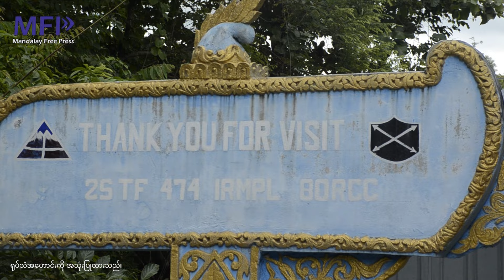တမူးဒေသမှာ အိန္ဒိယဘက်က နယ်စပ်ခြံစည်းရိုးခတ်နေမှု မိုင် (၃၀)ခန့် ပြီးစီး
ခြံစည်းရိုးမိုင်ကျယ်ပြန့်လာရင် နယ်စပ်ဒေသ ပြည်သူတွေ အခက်တွေ့ဖွယ်ရှိနေ

ကိုသူ /MFP၊ စက်တင်ဘာ- ၃

မြန်မာ-အိန္ဒိယ နှစ်နိုင်ငံနယ်နိမိတ်ထိစပ်နေပြီး နှစ်နိုင်ငံ ကုန်သွယ်ရေးအတွက် အချက်အခြာကျတဲ့ စစ်ကိုင်းတိုင်း တမူးမြို့မှာ အိန္ဒိယနိုင်ငံဘက်က နယ်နိမိတ်ခြံစည်းရိုး ကာရံနေခဲ့တာ မိုင် ၃၀ ခန့်ထိ ရှိလာနေပြီလို့ ဒေသခံသတင်း ရင်းမြစ်တွေက MFP ကိုပြောပါတယ်။

ပြီးခဲ့တဲ့ ၂၀၂၂ ခုနှစ် ဇွန်လ ဒုတိယပတ်အကုန်လောက်ကစပြီး အိန္ဒိယအစိုးရက တမူးမြို့နယ်အတွင်း နယ်နိမိတ်ခြံ စည်းရိုးစတင်ကာရံနေခဲ့တာဖြစ်ပြီး ဒီကနေ့ စက်တင်ဘာလ ၃ ရက်အထိ မိုင် ၃၀ ကျော် အရှည် ကာရံပြီးစီးထားပြီ ဖြစ်တယ်လို့ ဒီမိုကရေစီအရေးတက်ကြွလှုပ်ရှားသူ ၊ တမူးမြို့နယ် ဆန္ဒပြသပိတ် ဦးဆောင်သူ အသက် (၃၀) အရွယ် အမျိုးသမီးတစ်ဦးကပြောပါတယ်။

"သူတို့က တမူးနဲ့ ကလေးကြားမှာပဲ နယ်စပ်ခြံစည်းရိုး မကာရသေးဘူး။ မိုးရေးရဲ့အထက်ပိုင်း၊ တမူးအထက်ပိုင်း တကြောကတော့သူတို့ အကုန်လုံးကာပြီးသွားပြီ" လို့ အဆိုပါ အမျိုးသမီးက ပြောပါတယ်။

အခုလို အိန္ဒိယအစိုးရက ခြံစည်းရိုးခတ်တာဟာ ချင်းပြည်နယ် ပလက်ဝ၊ မင်းတပ်၊ မတူပီနဲ့ ရိခေါ်ဒါရ်မြို့ အပါအဝင် စစ်ကိုင်းတိုင်း တမူးနဲ့ ခမ်းပတ်မြို့တွေမှာ တော်လှန်ရေးအင်အားစုတွေနဲ့ စစ်အုပ်စုတွေ တိုက်ပွဲဖြစ်ပွားပြီးနောက် စစ်အုပ်စုစစ်သားတွေ  အိန္ဒိယနိုင်ငံဘက် ထွက်ပြေးခိုလှုံတာ၊ လက်နက်မှောင်ခိုနဲ့ တရားမဝင်မူးယစ်ဆေး ရောင်း ဝယ်တာ၊ မြန်မာပြည်တွင်း တိုက်ပွဲတွေကြောင့် အိန္ဒိယနိုင်ငံဘက် ထွက်ပြေးခိုလှုံလာတဲ့ ဒုက္ခသည်တွေများပြား လာတာတွေကြောင့် ဖြစ်မယ်လို့ ဒုက္ခသည်အရေးအကူအညီပေးနေတဲ့ India For Myanmar တည်ထောင်သူ ဆ လိုင်းဒိုခါရ်ကပြောပါတယ်။

"သူတို့ (အိန္ဒိယအစိုးရ)ရဲ့ အဓိက အကြောင်းပြချက်ကတော့ မြန်မာနိုင်ငံဘက်က ပဋိပက္ခကြောင့် အိန္ဒိယဘက် သက်ရောက်မှုတွေ ဆိုးဆိုးရွားရွား ဖြစ်စေတဲ့အရာတွေ၊ ကာကွယ်ဖို့ဆိုတာတွေ ခေါင်းစဉ်ကြီးရှိတယ်ပေါ့။ အဲ့ဒီ ခေါင်းစဉ် အောက်မှာ စကစ (စစ်အုပ်စု) က လက်နက်နဲ့ အိန္ဒိယနိုင်ငံထဲ ပြေးလာတဲ့ အကြောင်းအရာတွေပါမယ်။ နောက် စစ်ဘေးရှောင်တွေ ပါမယ်။ လက်နက်ကုန်သွယ်ရေးအပါအဝင် မူးယစ်ဆေးဝါးကုန်သွယ်မှုတွေ ရှိနေတယ် ဆိုတဲ့အကြောင်းပြချက်တွေပါတာပေါ့" လို့ ဆလိုင်းဒိုခါရ် ကဆိုပါတယ်။

အိန္ဒိယအစိုးရက အခုလို ခြံစည်းရိုးခတ်လိုက်တာဟာ တည်နေရာနယ်နိမိတ် ဘယ်လောက်ထိရောက်အောင်   လုပ် ဆောင်မယ်ဆိုတဲ့အပေါ်မှာ မူတည်နေပြီး တည်နေရာနယ်နိမိတ်တိုးချဲ့လုပ်ဆောင်လာခဲ့မယ်ဆိုရင် မီဇိုရမ်ပြည်နယ် နဲ့ နာဂဒေသမှာရှိတဲ့  ပြည်သူတွေက ကန့်ကွက်မှုတွေရှိလာနိုင်သလို၊ အိန္ဒိယနိုင်ငံမှာ‌ရောက်ရှိနေတဲ့ မြန်မာပြည် သူတွေအပေါ်မှာလည်း  ဆိုးဆိုးရွာရွား သက်ရောက်မှုတွေ ရှိလာနိုင်တယ်လို့ ဆလိုင်းဒိုခါရ်က ဆက်ပြောပါတယ်။

"အဓိကတော့ ဘယ်လို ကျယ်ကျယ်ပြန့်ပြန့် ခတ်မလဲဆိုတဲ့အပေါ်မှာ မူတည်တာပေါ့နော်။ တကယ်တော့ မီဇိုရမ် ပြည်နယ်၊ နာဂလန်း( Nagaland) ပြည်နယ် ဘက်ကတော့ ပြည်သူပြည်သားတွေက လက်မခံပါဘူး။ အခုအချိန်မှာ ပဋိပက္ခ ဖြစ်နေတဲ့ကာလ၊  မြန်မာအစိုးရက လိုလိုလားလားရှိနေလို့ အနည်းငယ်ခတ်လိုက်တယ်လို့ မြင်ပါတယ်။ တစ် နိုင်ငံလုံးအတိုင်းအတာ ကျယ်ကျယ်ပြန့်ပြန့် ခတ်ဖို့ လုပ်လာမယ်ဆိုရင်တော့ မိဇိုရမ်ပြည်နယ်က  ပြည်သူတွေ က ဆန့်ကျင်လာလိမ့်မယ်။ တစ်နိုင်ငံလုံး ခတ်လာမယ်ဆိုရင်တော့ မြန်မာနိုင်ငံက စစ်ဘေးရှောင်တွေကတော့ တော်တော်ဒုက္ခရောက်မှာပေါ့" လို့ သူကဆိုပါတယ်။

လက်ရှိမှာတော့ အိန္ဒိယ-မြန်မာ နယ်စပ်ကုန်သွယ်ရေးဂိတ်ပေါက်တွေကို အိန္ဒိယအစိုးရက ပိတ်ထားသလို နှစ်နိုင်ငံ ကြား နယ်စပ်ဖြတ်ကျော်သွားလာခွင့်ကိုလည်း ကန့်သတ်ထားလို့ ကုန်စည်စီးဆင်းမှု မရှိတော့ဘူးလို့ ဆိုပါတယ်။
ပြီးခဲ့တဲ့ ဩဂုတ်လ (၂၇)ရက်က စစ်အုပ်စု အာဏာပိုင်တွေ တမူးမြို့ကို ရဟတ်ယာဉ်နဲ့ရောက်လာပြီး စစ်အုပ်စုက အိန္ဒိယနိုင်ငံ အင်ဖာမြို့က အာဏာပိုင်တွေနဲ့ တွေ့ဆုံတာတွေ ရှိခဲ့တယ်လို့ တမူးမြို့ ဒေသခံတစ်ဦးကပြောပါတယ်။
"တမူး စကစ (စစ်အုပ်စု) အိန္ဒိယ-မြန်မာနယ်စပ် တံတားဖြတ် ဂိတ်တစ်ကနေ ဖြတ်ပြီး မိုရေးမြို့ဝင်တယ်။ စကစ ကားနဲ့(၁၀)ဦးခန့် မြင်ရတယ်။ အိန္ဒိယက M5 A. R နဲ့တွေ့မယ်လို့သိရတယ်။ ဘာဆွေးနွေးတယ် မသိရဘူး" လို့ ဆို ပါတယ်။

အိန္ဒိယ နိုင်ငံဟာ မြန်မာနိုင်ငံ စစ်ကိုင်းတိုင်း တမူးမြို့အပါအဝင် ၊နာဂကိုယ်ပိုင်အုပ်ချုပ်ခွင့်ရဒေသ ၊ ချင်းပြည်နယ်နဲ့ နယ်နိမိတ်ချင်း ၁၆၄၃ ကီလိုမီတာ ထိစပ်နေတာဖြစ်ပါတယ်။ အဲဒီ နယ်နိမိတ်ထိစပ်နေတဲ့ နယ်စပ်ဧရိယာတွေမှာ အိန္ဒိယ အာဏာပိုင်တွေဘက်က (၁၀) နှစ်အတွင်း နယ်စပ်ခြံစည်းရိုး ခတ်သွားဖို့ ရှိနေပြီး အဲဒီအတွက်  အမေရိကန် ဒေါ်လာ ၃ ဒသမ ၇ ဘီလျံ သုံးစွဲသွားဖို့ ရှိတယ်လို့  အိန္ဒိယပြည်ထဲရေးဝန်ကြီး အမစ်ရှား (Amit Shah) ရဲ့ ပြောဆို မှုကို ကိုကားပြီး အိန္ဒိယပြည်တွင်း Northeast Now သတင်းဌာနက ပြီးခဲ့တဲ့ ဖေဖော်ဝါရီလ ၆ ရက်မှာ ဖော်ပြထား ခဲ့ပါတယ်။

လက်ရှိ မြန်မာနိုင်ငံတွင်း ဖြစ်ပွားနေတဲ့ တိုက်ပွဲတွေကြောင့် မြန်မာ-အိန္ဒိယ နှစ်နိုင်ငံနယ်စပ်မြို့တွေဖြစ်တဲ့ တမူး ၊ ထန်တလန်၊ ကျီးခါး၊ တွန်းဇံ၊ တီးတိန်၊ ဖလမ်း မြို့အပါအဝင်  မြန်မာပြည်တွင်းကနေ အိန္ဒိယနိုင်ငံထဲကို  ထွက်ပြေး ခုံလှုံနေရသူ တစ်သိန်းကျော် ရှိတယ်လို့ အကူအညီပေးသူတွေကပြောပါတယ်။